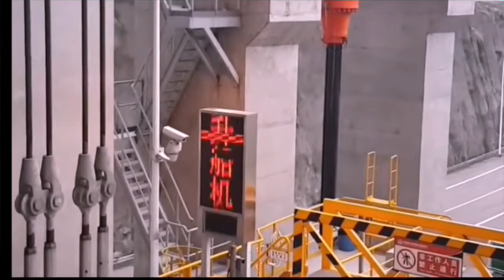Đập thủy điện đầu tiên trên sông Dương Tử kỷ niệm 40 năm vận hành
Cát Châu Bá (Gezhouba), đập thủy điện lớn đầu tiên trên sông Dương Tử của Trung Quốc, tổ chức kỷ niệm 40 năm vận hành hôm 30/7/2021

Đập Cát Châu Bá trên sông Dương Tử là dự án kiểm soát thủy lợi quy mô lớn đầu tiên ở dòng chính của con sông dài nhất Trung Quốc.
Thời báo Hoàn Cầu dẫn lời các kỹ sư và chuyên gia cho biết, là một trong những dự án bảo tồn nguồn nước quan trọng nhất ở Trung Quốc, đập Cát Châu Bá là tượng đài của thời đại trong lịch sử xây dựng thủy điện Trung Quốc, phản ánh khả năng tổ chức và huy động mạnh mẽ của Trung Quốc. Trong 40 năm hoạt động, đập Cát Châu Bá đã đóng góp quan trọng vào sự phát triển kinh tế và xã hội của Trung Quốc.
Đập thủy điện Cát Châu Bá tọa lạc ở Nghi Xương, tỉnh Hồ Bắc, điểm phân chia giữa thượng lưu và trung lưu sông Dương Tử. Đập Cát Châu Bá là dự án thủy lợi lớn nhất do Trung Quốc độc lập thiết kế, xây dựng, lắp đặt và vận hành trong thế kỷ 20.
Đập thủy điện đầu tiên trên sông Dương Tử khởi công xây dựng năm 1970 và vận hành tổ máy phát điện đầu tiên năm 1981. Toàn bộ công trình Cát Châu Bá hoàn thành vào tháng 12.1988 với sự tham gia của hơn 100.000 chuyên gia thủy điện từ khắp Trung Quốc.
Tổng chiều dài đập Cát Châu Bá là 2606,5m, chiều cao tối đa 53,8m, dung tích hồ chứa 1,58 tỉ mét khối, với chức năng toàn diện là phát điện, kiểm soát lũ lụt và điều hướng giao thông đường thủy. Hiện lưu lượng xả lũ lớn nhất của đập Cát Châu Bá có thể đạt 110.000 mét khối/giây.
Đập Cát Châu Bá trên sông Dương Tử kỷ niệm 40 năm vận hành hôm 30.7. Ảnh: Tân Hoa Xã
Kể từ khi hoàn thành, đập Cát Châu Bá đã xả an toàn hơn 60 trận lũ lụt, tương đương 45.000 mét khối/giây trên sông Dương Tử, giảm sức ép hiệu quả cho các hoạt động kiểm soát lũ lụt ở hạ lưu đồng thời giúp bảo vệ tính mạng và tài sản của người dân ở trung và hạ lưu sông Dương Tử.

Nhà máy thủy điện Trị An được xây dựng trên sông Đồng Nai, đoạn chảy qua huyện Vĩnh Cửu, tỉnh Đồng Nai, cách Thành phố Hồ Chí Minh 65 km về phía Đông Bắc.

Nhà máy được xây dựng với sự hỗ trợ về tài chính và công nghệ của Liên Xô từ năm 1984, phát điện tổ máy số 1 ngày 30/4/1988 và khánh thành 1991.
Nhà máy thủy điện Trị An có 4 tổ máy, với tổng công suất thiết kế 400 MW, sản lượng điện trung bình hàng năm 1,7 tỉ KWh.

Nhà máy thủy điện Cát Châu Bá có công suất lắp đặt 2,735 triệu kilowatts và tạo ra trung bình 16 tỉ kilowatts điện hàng năm. Tính đến 30.7, nhà máy sản xuất gần 600 tỉ kilowatts giờ điện.
"Việc xây dựng và quản lý thành công đập Cát Châu Bá đã mang tới kinh nghiệm quý và đóng vai trò bồi dưỡng nhân tài trong thiết kế, xây dựng và vận hành dự án đập Tam Hiệp và các siêu đập khác" - Xiang Ke, phó giám đốc nhà máy điện Cát Châu Bá, nhận định.

Thành phố Nghi Xương, nơi tọa lạc của đập Tam Hiệp, đã hứng lượng mưa kỷ lục trong 50 năm qua, lên tới 17 cm, khiến nhiều khu vực chìm trong nước lũ, theo Tân Văn xã hôm nay 28/6/2020  dẫn lời giới chức địa phương.

Nghi Xương là địa cấp thị lớn thứ hai tại tỉnh Hồ Bắc. Thành phố Nghi Xương nằm ở phía Tây tỉnh Hồ Bắc, chắn cửa phía Đông của đập Tam Hiệp. Tên gọi trước đây là Di Lăng. Vùng đất này đã có hơn 2.400 năm lịch sử, là nơi bắt nguồn của nền văn hóa nước Sở.

Dân số của Nghi Xương là khoảng 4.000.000 người. Tuy nhiên, thành phố chỉ có hơn 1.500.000 người, với hơn một nửa dân số trong các khu vực bên ngoài. Thành phố này nằm ngay dưới Tam Hiệp khoảng 30 km phía hạ lưu của đập. Nó được sử dụng là cửa ngõ vào thương lưu Dương Tử và một địa điểm quan trọng trong cuộc chiến tranh Trung - Nhật, mặc dù không nhiều trong những thời điểm có thể nhìn thấy nữa.

Nghi Xương có tài nguyên thiên nhiên dồi dào, tài nguyên nước chiếm vị trí quan trọng trong cả nước, các đặc sản, thổ sản như cam, quýt, nấm hương, hồng,... với sản lượng rất cao. Nghi Xương gồm các cảnh quan thung lũng, non nước và hang động, có ưu thế địa lý và tài nguyên độc đáo về phát triển ngành du lịch. Sau khi xây dựng xong đập Tam Hiệp chẳng khác gì bức Trường Thành bắc ngang qua mặt sông.

Song song với việc khánh thành Đập Cát Châu, con đập đầu tiên trên sông Trường Giang và chính thức khởi công xây dựng công trình Tam Hiệp lớn nhất Trung Quốc, Nghi Xương đã trở thành thành phố điểm nóng của Trung Quốc, đồng thời nhanh chóng phát triển thành trung tâm năng lượng thủy điện lớn nhất Trung Quốc, là cửa cảng trung chuyển của việc phát triển kinh tế nội địa, là nơi thu hút vốn đầu tư phát triển của thương gia Trung Quốc và nước ngoài, là thành phố công nghiệp quan trọng của vành đai kinh tế sông Trường Giang.